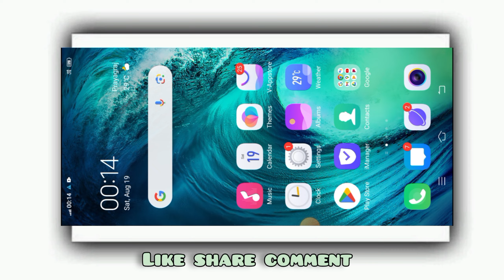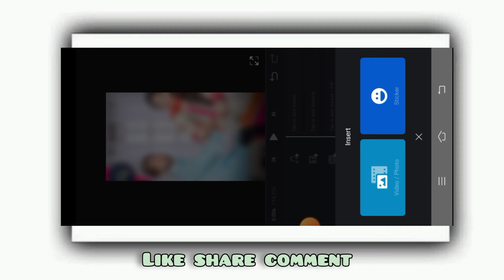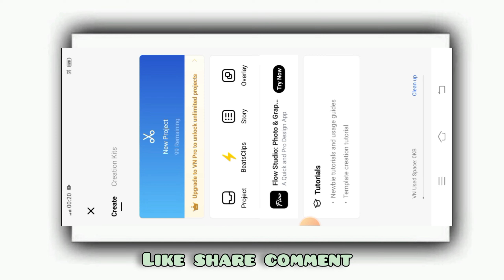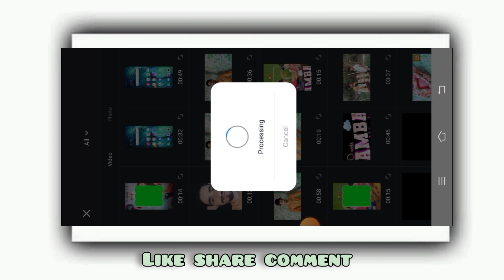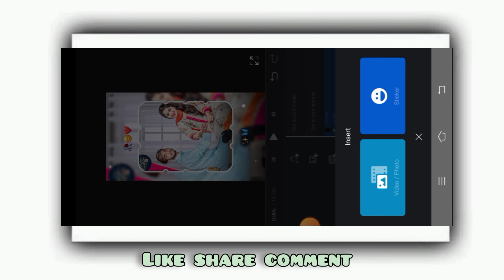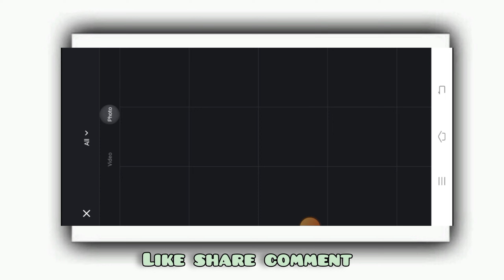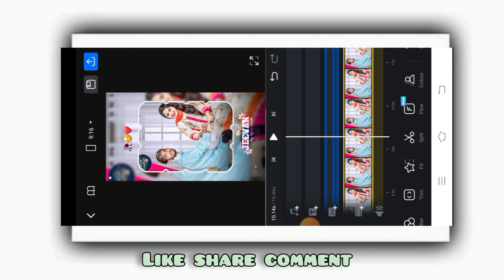Raksha Bandhan Trending Lofi Status editing || Vn Video Editor | Vn app se editing kaise kare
So guess I am Vicky Aaj ki iss video me ham apko bataye hai raksha bandhan status video editing tutorial i hope ki ye video editing apko pasand ayega

(Thankyou )

Your Query -:

3D viral lofi status video editing tutorial
3D viral lofi status video editing tutorial vn app
New trending lofi status video editing tutorial vn
viral 3D lofi status video editing tutorial in vn
vn video Editor se lofi song kaise banaye
vn app
video editing
vn tutorial Urdu
lofi remix status video editing tutorial kaise kare
green screen template video editing